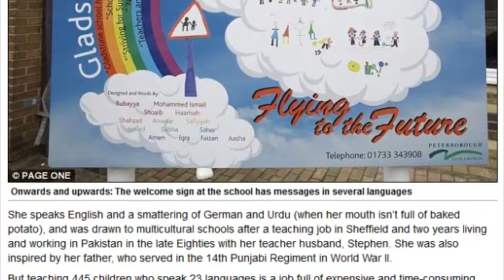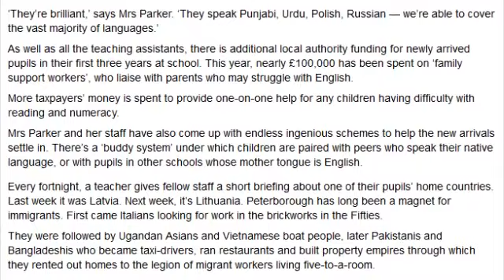UK's FIRST non-English speaking school, thanks to multiculturalism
.. and spreading to other EU countries whereby each country's national language will be wiped out!